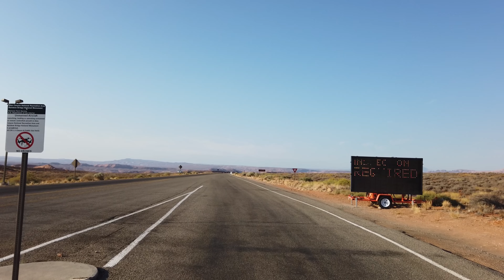East Forest - IN (A Soundtrack For The Psychedelic Practitioner, vol. II) [Full Album Visual]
The complete "IN: A Soundtrack For The Psychedelic Practitioner, vol. II" album in a 2-hour video, a continuous shot driving through the wilds of Southern Utah at dawn.  The video begins on East Forest's land in central Southern Utah, 5 hours from any major city, and continues south through the four corners of the United States in the most remote and raw areas of the country. Amazingly, the drive ended exactly as the music ends at the shores of Lake Powell; from high desert to water front.

If you enjoy this release, please considering supporting East Forest in proportion to your gratitude at eastforest.org with a purchase of music, merch, vinyl, or via gift with paypal " " or "trevor-oswalt" on Venmo.

About IN creation:

East Forest never thought he would livestream a ceremony. Yet due to the pandemic's restrictions on gatherings, and to offer support to the frontline healthcare workers in his community, he responded by taking his psychedelic oriented ceremony-concerts online. He gifted a total of five virtual ceremony-concerts and opened them for anyone around the world to attend. From his studio in Boise, ID, he improvised songs in his signature sound; a sound that artfully acts as a digital musical facilitator to guide a psychedelic journey. This new work follows the seminal album "Music For Mushrooms: A Soundtrack For The Psychedelic Practitioner." Music is a central element for guiding a psychedelic journey. East Forest has dedicated the last thirteen years to developing his own musical protocol to safely and powerfully accompany a therapeutic psychedelic experience explicitly for Western minds and ears. The "IN" album is designed for inner work, that can be led by a therapist, sitter, guide, or for an open mind and heart that is willing to listen.

credits:

East Forest - Piano, Nord Synthesizer, Voice, Flute, Mylodica, Harmonium, Percussion, Marimba, Field Recordings.

Produced, Mixed, & Engineered by East Forest (Krishna-Trevor Oswalt)
Mastered by Taylor Deupree

With special thanks to Garrett McManus.

Follow East Forest for More Music!